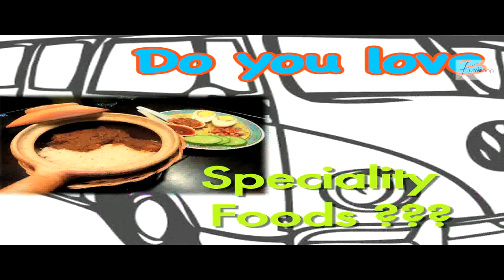Hangout Corner - Slide Ad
Beautiful cafe catering Western cuisines, Malaysian delights, scrumptious desserts, coffee & cocktails.